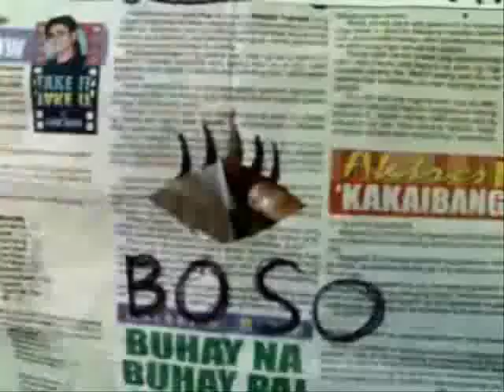Elena the Movie Part 1/3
IV-Rizal Batch '08